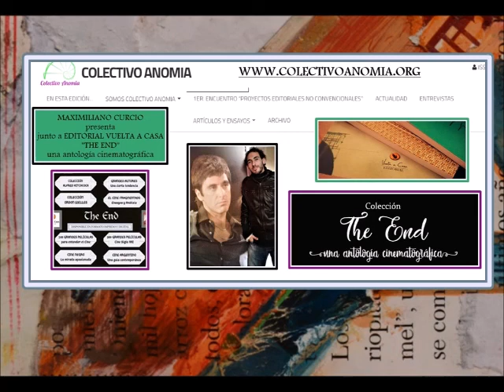Maximiliano Curcio, autor de la antología cinematográfica THE END - Radio La República, 3ra. parte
Entrevista a Maximiliano Curcio, autor de la antología cinematográfica THE END
5 de marzo de 2020
Gentileza: Rincón Cultural - Producción Radio Pública del Oeste (Ituzaingó)